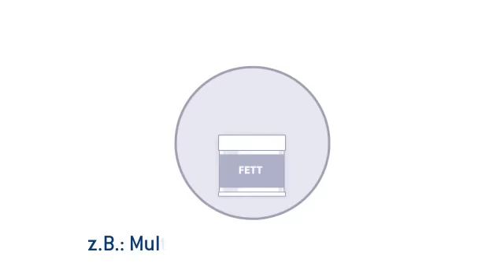Wartung und Reinigung HEUER Schraubstock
Damit man lange Freude mit dem HEUER Schraubstock hat, sollte er hin und wieder gewartet werden. Wie das funktioniert, zeigt dieser Film.